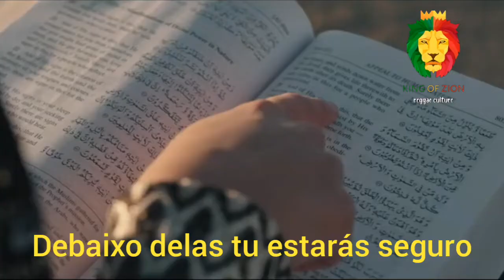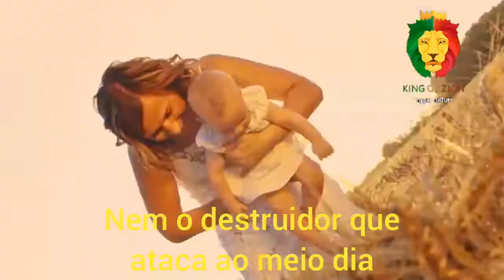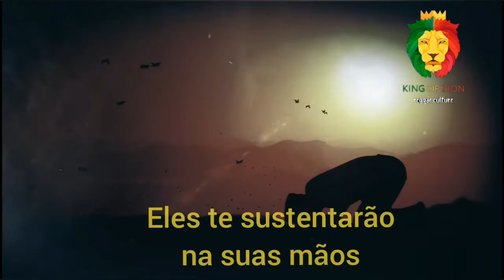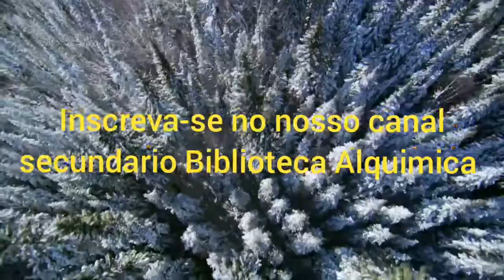Salmo 91 Hebraico cantado (Tradução) Português Brasil - Telehilim 91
CANAL SECUNDÁRIO -  BIBLIOTECA ALQUÍMICA, CIÊNCIA, CURIOSIDADES E MUITO MAIS.

Salmo 91 - Transliterado

Ioshev besséter elion, betsel Shadai yit’lonan.
Omar ladonai mach’si umtsu- dati, Elohai evtach bo.
Ki hu iatsilechá mipach iacush, midéver avót.
Beevrato iássech lach, vetáchat kenafav tech’se, tsina vessorecha amito.
Ló tira mipáchad laila, mechets iauf iomam.
Midéver baofel iahaloch, mikétev iashud tsahoráyim.
Yipol mitsidechá élef urvavá miminêcha, elêcha lo yigash.
Rac beenêcha tabit, veshilumat reshaim tir’e.
Ki ata Adonai mach’si, elion sámta meonêcha.
Ló teune elêcha raá venêga lo yicrav beaholêcha.
Ki mal’achav ietsave lach, lishmorchá bechol derachêcha.
Al capáyim yisaúncha, pen tigof baéven raglêcha.
Al shachal vaféten tidroch, tirmos kefir vetanin.
Ki vi chashac vaafaletêhu, assaguevêhu ki iada shemi.
Yicraêni veenêhu, imo anochi vetsara, achaletsêhu vaachabedêhu.
Órech iamim asbiêhu vear’êhu bishuati.